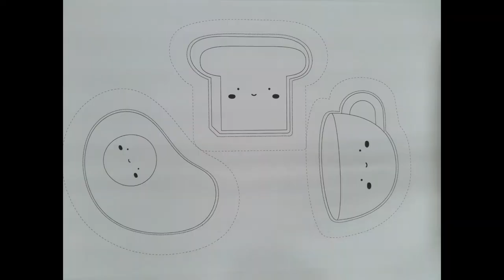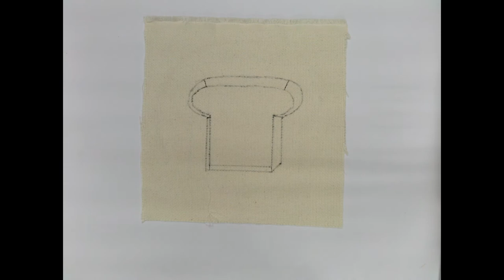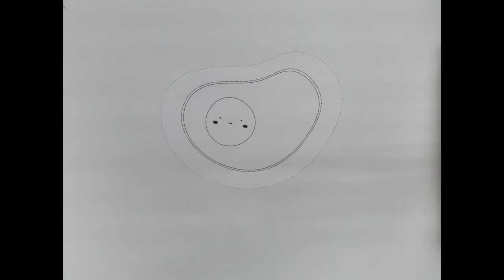請開字幕CC 【俄羅斯刺繡 初學】萌呆早安杯墊組｜毛線刺繡 教學影片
🍎 請同學先【完整看完一遍】以及【打開字幕】，再開始刺繡

｜所需時間：4hrs
｜難易度：★★☆☆ 2顆星／初學者可完成，但完成時間較長
（適合沒有刺繡過的同學、能穩定握筆寫字的小朋友一起玩）

🍋【完成作品】：早安杯墊３件組
｜可愛吐司杯墊：
- 最寬14.5cm/ 最長9.5cm/ 厚1cm
｜萌萌荷包蛋 杯墊：
- 最寬16cm/ 最長11cm/ 厚1cm
｜呆呆咖啡杯 杯墊：

🍎 本教案與材料包均需合法授權，且受創用CC保護，如您需要用於教學，請您與我們聯繫。尊重他人的智慧財產，請勿用於盈利及非盈利教學。